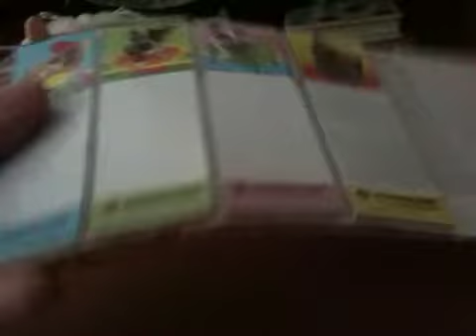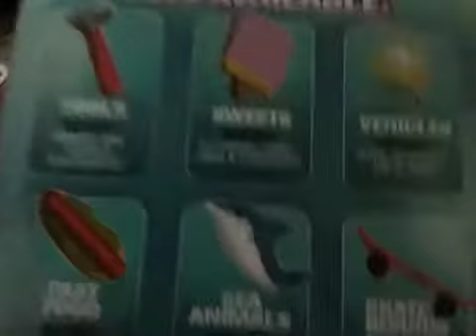What I got yesterday!